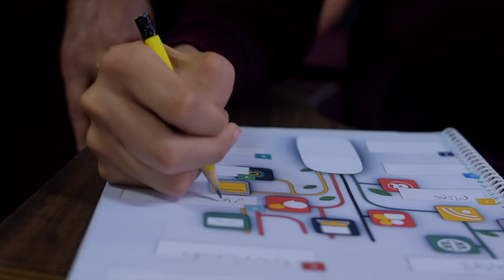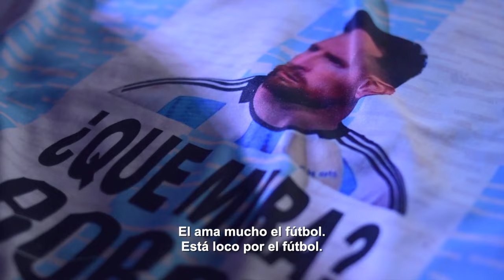Christopher López - Historia de Vida 2023